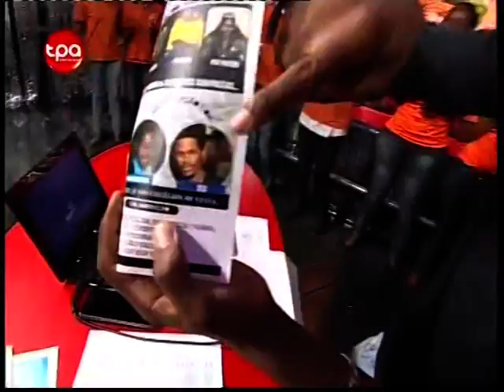Dada 2 - Gelado de Mucua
Tchilar